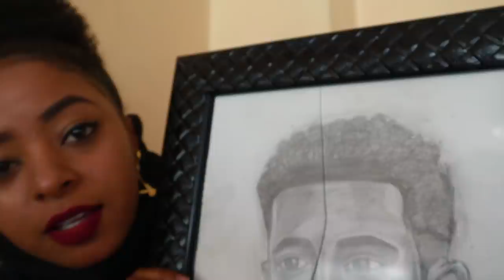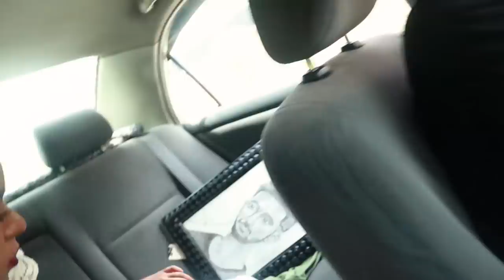መቅዲ እና ናቲን አሰለቸኋቸው！